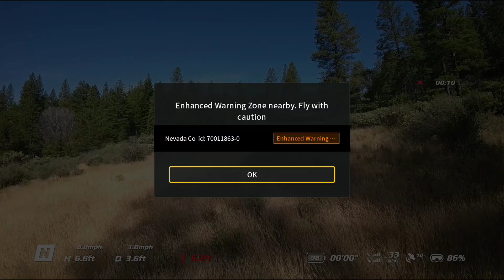June 30, 2024